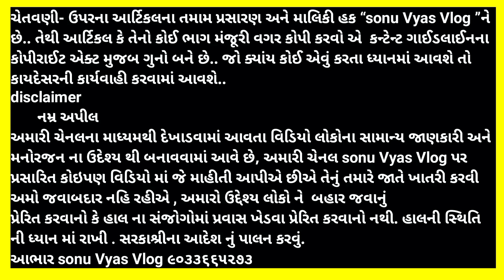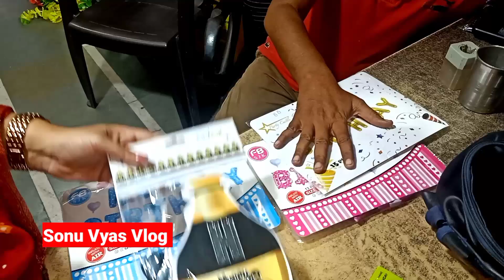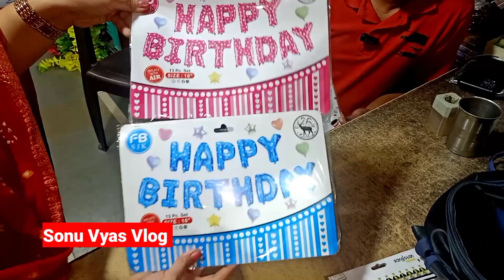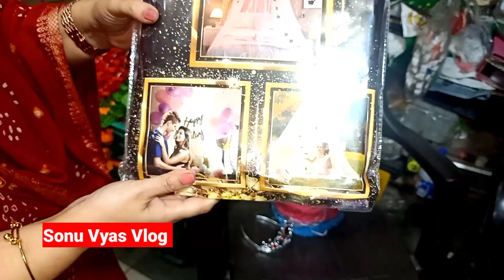cheapest decoration product | ઓનલાઇન કરતા સસ્તુ ડેકોરેશન વસ્તુ અહી મળશે | Nagori Store Jamanagar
ઓનલાઇન કરતા સસ્તુ ડેકોરેશન વસ્તુ અહી મળશે
NAGORI STORE
RAJENDRA ROAD, CHANDI BAZAR, JAMNAGAR, GUJARAT , INDIA.

traditional bandhani Shop
લિંક

channel name
' Traveling with harit vyas '

daily vlog youtube channel name ' Sonu Vyas vlog '

Home made Recipe youtube channel  name ' cook with sonu'

ચેતવણી- ઉપરના આર્ટિકલના તમામ પ્રસારણ અને માલિકી હક “sonu Vyas Vlog ”ને છે.. તેથી આર્ટિકલ કે તેનો કોઈ ભાગ મંજૂરી વગર કોપી કરવો એ  કન્ટેન્ટ ગાઈડલાઈનના કોપીરાઈટ એક્ટ મુજબ ગુનો બને છે.. જો ક્યાંય કોઈ એવું કરતા ધ્યાનમાં આવશે તો કાયદેસરની કાર્યવાહી કરવામાં આવશે..
       નમ્ર અપીલ
અમારી ચેનલના માધ્યમથી દેખાડવામાં આવતા વિડિયો લોકોના સામાન્ય જાણકારી અને મનોરજન ના ઉદેશ્ય થી બનાવવામાં આવે છે, અમારી ચેનલ sonu Vyas Vlog પર પ્રસારિત કોઇપણ વિડિયો માં જે માહીતી આપીએ છીએ તેનું તમારે જાતે ખાતરી કરવી અમો જવાબદાર નહિ રહીએ , અમારો ઉદ્દેશ્ય લોકો ને  બહારનું ખોરાક લેવા પ્રેરિત કરવાનો કે હાલ ના સંજોગોમાં પ્રવાસ ખેડવા પ્રેરિત કરવાનો નથી. હાલની સ્થિતિ ની ધ્યાન માં રાખી . સરકાશ્રીના આદેશ નું પાલન કરવું.
આભાર sonu Vyas Vlog ૯૦૩૩૬૬૫૨૭૩